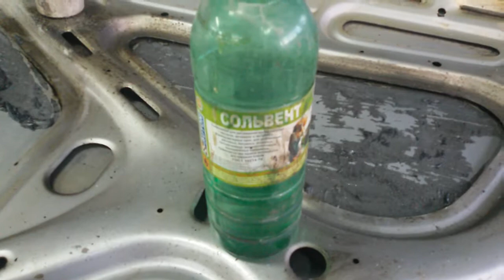Как удалить звукоизоляцию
Иногда встает вопрос как же удалить старую шумку и тогда Вам придет на помощь это вещество